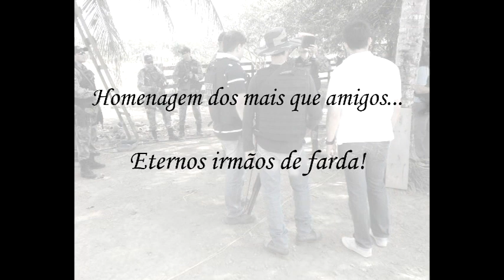Homenagem ao Policial Militar S. Campos